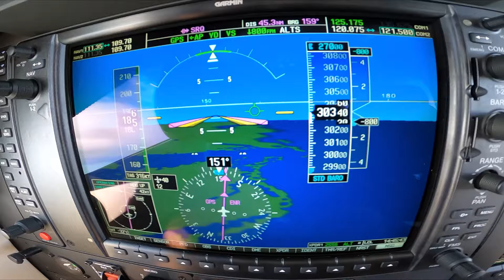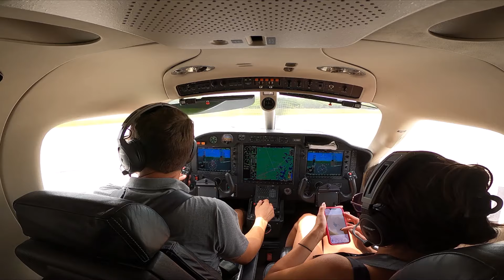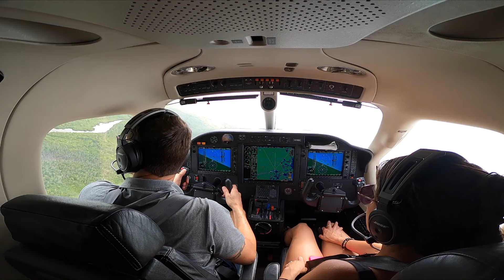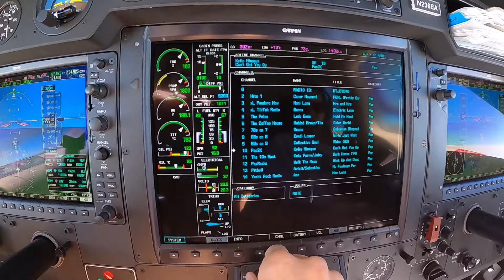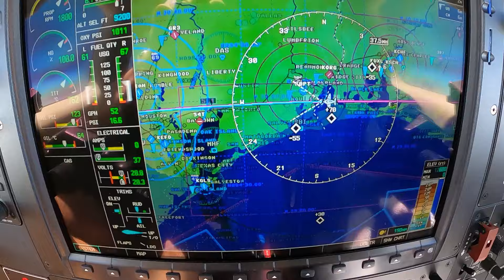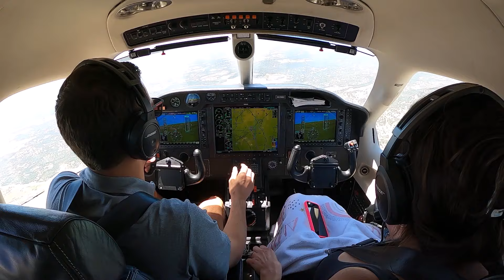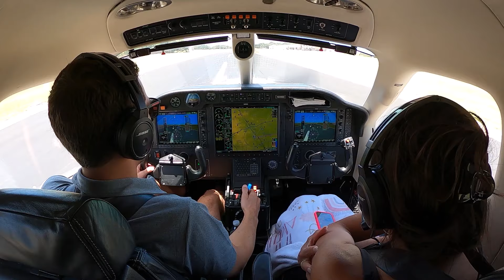Flying the TBM 850: Family Vacation from San Antonio, Texas to Marco Island, Florida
Yes, traveling with kids is hectic, but I am grateful to have an awesome copilot wife that always keeps the "cabin" under control...

As a Cirrus pilot/owner, it's a game changer having the pressurization and capabilities of a turbine aircraft such as the TBM.

CHAPTERS

0:00 - Dramatic Music, Departure 5C1
0:53 - Passenger Briefing Like a Boss
1:58 - Approach into MKY
2:38 - Vacation Time - On the Beach
3:35 - Cleared via "Shark Route"
4:25 - Using Onboard Weather Radar
4:56 - Seatbelt STC for Daher TBM
6:04 - Dramatic Music - Here Come the Bumps
6:35 - Landing 5C1
6:57 - Controlling Spouse?
7:35 - Shutdown & Adios!

The History of Socata TBM (now Daher TBM)

The SOCATA TBM (now Daher TBM) is a family of high-performance single-engine turboprop manufactured by Daher. It was originally collaboratively developed between the American Mooney Airplane Company and French light aircraft manufacturer SOCATA. In fact, "TB" stands for Tarbes, France where Socata was located, and "M" stands for, you guessed it - Mooney!

The design of the TBM family originates from the Mooney 301, a comparatively low-powered and smaller prototype Mooney developed in the early 1980s. Following Mooney's acquisition by French owners, Mooney and SOCATA started a joint venture for the purpose of developing and manufacturing a new, enlarged turboprop design, which was designated as the TBM 700. Upon its entry onto the market in 1990, it was the first high-performance single-engine passenger/cargo aircraft to enter production.

Shortly after launch, the TBM 700 was a market success, which led to the production of multiple variants and improved models, often incorporating more powerful engines and new avionics. The TBM 850 is the production name assigned to the TBM 700N, an improved version of the aircraft powered by a single Pratt & Whitney PT6A-66D. In March 2014, an aerodynamically refined version of the TBM 700N, marketed as the TBM 900, then the 910 with standard G1000 NXi. The 930 arrived by 2016 with the G3000 flight deck, which was replaced by the 940 with autothrottles and autoland in 2019. As a crescendo in 2022, the magnificant TBM 960 has arrived, with the Fadec-controlled PT6E-66XT P&W engine (5,000 TBO). Daher TBM has become a powerhouse in business and personal aviation, around the globe with these impressively performing aircraft.

If anyone has any questions on the TBM, aircraft ownership, or purchasing your first plane (to include a high performance pistons like a Cirrus), I'd love to hear from you, as my full time job is brokering aircraft at Mason Amelia.

-Jesse